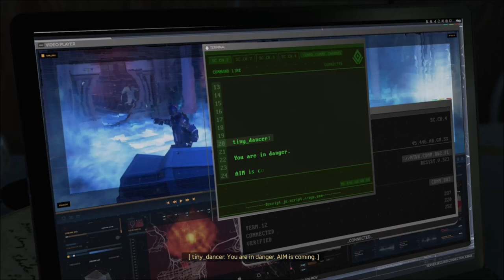I Am Ironman - Marvel's Avenger's - Let's Play part 4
We recruit Tony Stark and start repairing the Helicarier from the ground up.